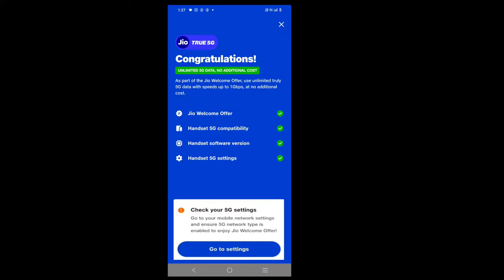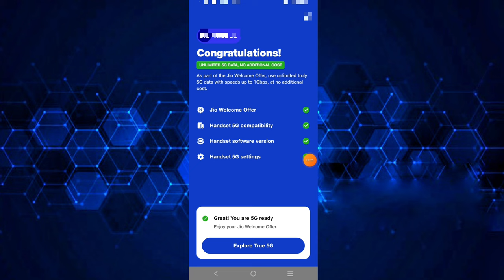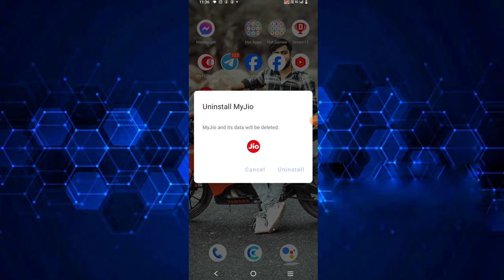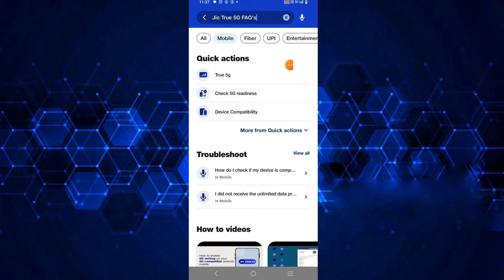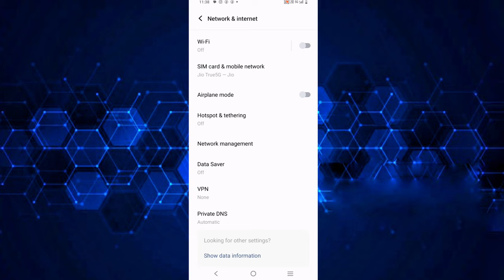Jio 5G Handset Settings Problem | handset 5G settings not enabled jio | Jio 5G Network settings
Jio 5g Network Problem | Jio Ka a5g Nahi Chal Raha Hai | Jio 5g Internet Nahi Aa Raha Hai 2024

Your Queries 👇👇
Jio Handset 5G Settings Problem | Check Your 5G Settings Jio Problem | Jio 5G Activate kaise kare
Jio 5G Handset kaise on karen
how to enable handset 5g settings jio
jio 5g welcome offer activation
jio 5g not working problem
jio 5g handset settings problem fix
how to claim unlimited 5g data in jio
how to activate jio 5g
check your 5g settings jio problem
handset 5g settings not enable
handset 5g settings error show
जियो 5जी हैंडसेट चेक सेटिंग्स प्रोब्लम सही करें
jio welcome offer not work handset 5g settings
jio true 5g welcome offer settings details

jio 5g nahi chal raha hai

jio 5g

jio me 5g nahi chal raha hai

5g network nahi aa raha hai

5g not working jio

5g network problem

jio true 5g not working

5g problem jio

jio 5g stopped working

why jio 5g is not working

4g+ jio network problem.

5g connection problems

5g nahi chal raha hai kya karen

5g network nahi chal raha hai

5g network not working

5g network problem jio

5g nhi chal tha

5g not showing up on phone

5g not working

5g phone me 5g network nahi chal raha hai

automatically select network 5g network

jio 5g nhi chal raha hai

jio 5g nahi chal raha hai kya kare

jio 5g nahi chal raha hai 2024

jio 5g nahi chal raha hai aaj

jio 5g nahi chal raha hai to kya kare

jio 5g nahi chal raha hai kaise chalayen

jio 5g unlimited nahi chal raha hai

jio 5g data nahi chal raha hai

jio 5g net nahi chal raha hai kya karen